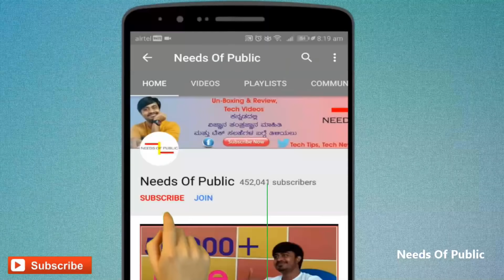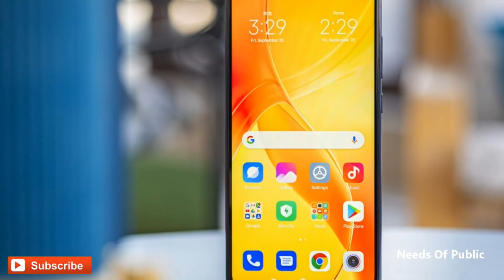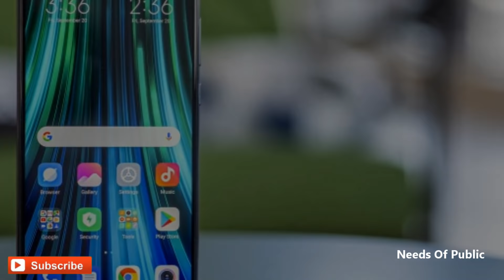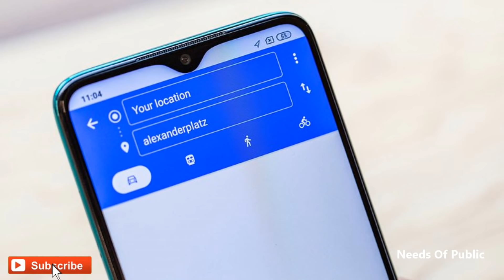ಈ ಬೆಲೆಗೆ ಇದಕ್ಕಿಂತ ಒಳ್ಳೆ ಫೋನ್ ಖಂಡಿತಾ ಸಿಗಲ್ಲ | Redmi note 8 pro Mobile Review in Kannada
Redmi note 8 | Redmi note 8 pro Review video | Kannada Video

This video is about Redmi note 8 pro mobile phone. Watch the video completely to knoe about redmi note 8 pro mobile in kannada

diwali sale amazon 2019
diwali sale on amazon
diwali sale amazon
diwali sale flipkart
flipkart diwali sale 2019
diwali sale on flipkart
amazon diwali sale 2019
diwali offer mobile 2019
diwali offer mobile
diwali offer 2019
diwali offer washing machine
diwali offer new mobile
diwali offer new phone
diwali offer flipkart
flipkart diwali offer 2019
diwali offer on flipkart 2019
diwali offer in amazon
diwali offer mobile 2019 amazon
amazon diwali offer 2019
diwali offer laptop
diwali sale in flipkart
diwali sale in amazon